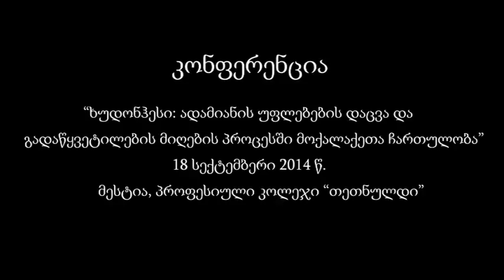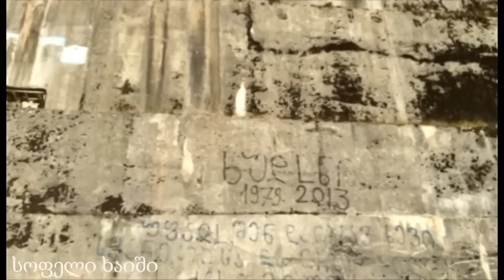ხუდონი - ადამიანის უფლებების დაცვის ჭრილში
18 სექტემბერს, მესტიაში, სახალხო დამცველის აპარატმა ფრიდრიხ ებერტის ფონდის ორგანიზებით მოაწყო კონფერენცია ხუდონჰესის პრობლემატიკასთან დაკავშირებით. ამჯერად დისკუსიის მონაწილეებმა იმსჯელეს იმაზე, თუ რა მნიშვნელობა აქვს ადამიანის უფლებებს და გადაწყვეტილების მიღების პროცესში მოქალაქეთა ჩართულობას.  გარდა ამისა, დარგის სპეციალისტებმა გამოთქვეს არაერთი მოსაზრება იმის შესახებ, თუ რა საფრთხე შეიძლება შეექმნას რეგიონს ეკოლოგიური, კულტურული და უსაფრთხოების თვალსაზრისით. კონფერენცია 3 ნაწილისგან შედგებოდა და მას მოდერირებას უწევდა საქართველოს სახალხო დამცველი, უჩა ნანუაშვილი.